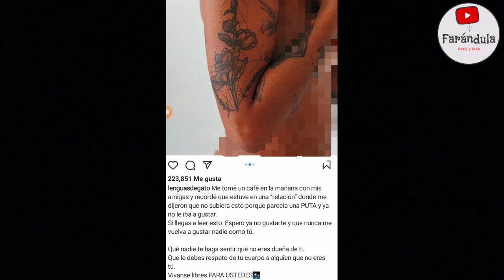¡CHULE, EX NOVIA DE LUISITO COMUNICA LO ATACA Y LO DEJA EN RIDÍCULO ANTE EL MUNDO "NUNCA FUI LIBRE"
LUISITO COMUNICA VS CHULE LENGUAS DE GATO! ATACADO POLÉMICA EN PUBLICACIÓN DE INSTAGRAM! ARIANA TENORIO! ¿SON CELOS DE LA CHULE? MIRA LO QUE DIJO AHORA DE LUISITO!